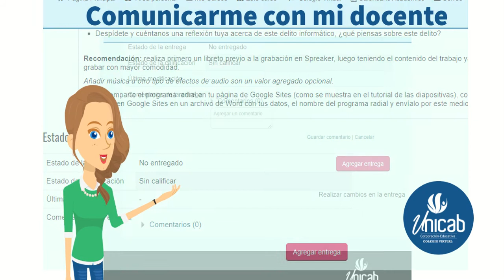Colegio virtual UNICAB, como comunicarme con un docente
Mejor@ te da la ruta y las opciones mas fáciles para comunicarte con un docente.